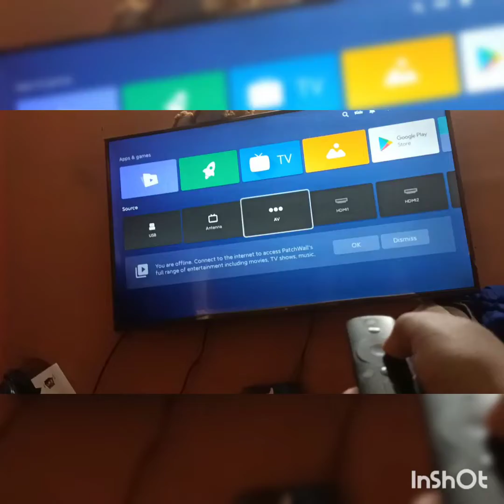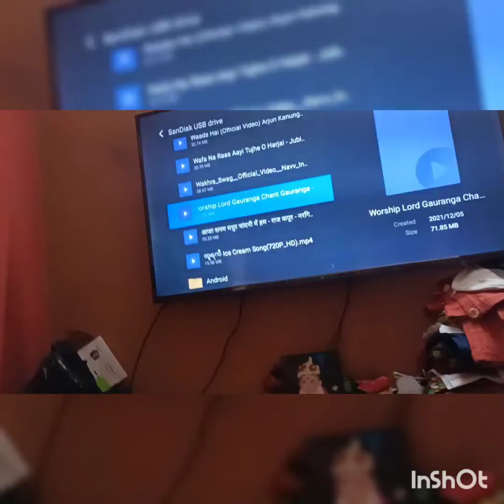Pitha part 2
Song name - Jarico landscape